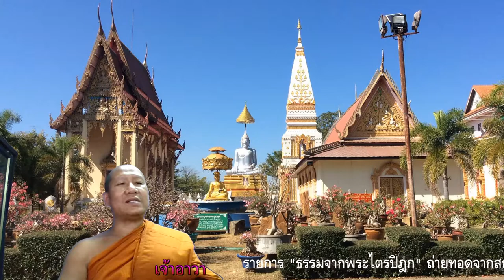สักกปัญหสูตร 12/07/2563